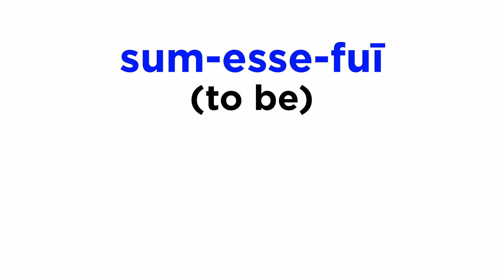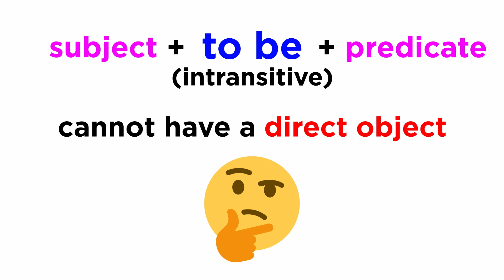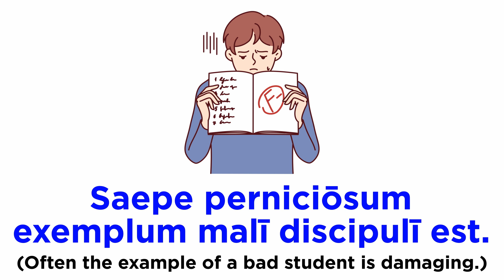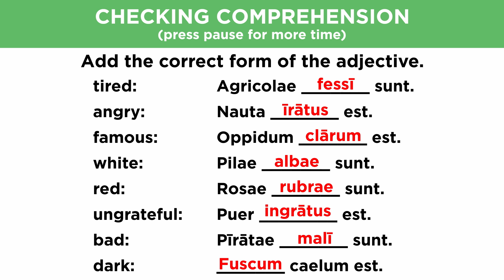The Irregular Verb “To Be” (Sum-Esse-Fuī) with Predicate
We already learned the verb "to be" in Latin, as well as with adjectives of the first class, so now let's learn how this verb works with predicate. Don't worry, it will make sense!